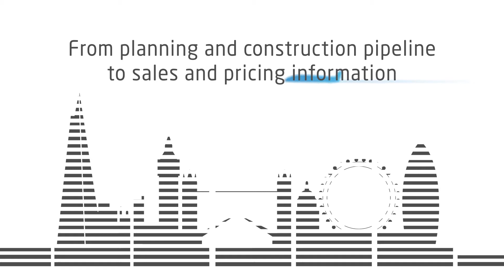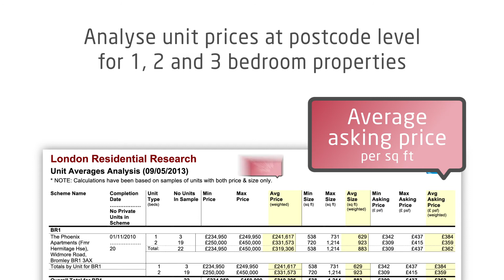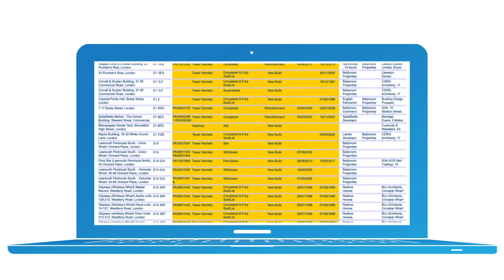London Residential Research | EGi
EGi's expert team of researchers aim to provide the most accurate, unbiased and comprehensive source of data on the London residential development market. Watch this short video for an overview of our services.